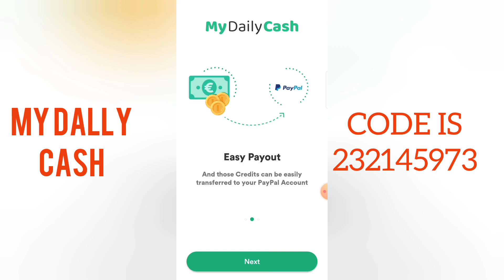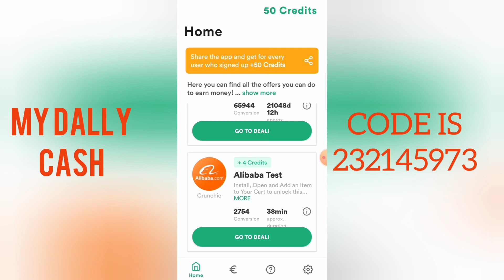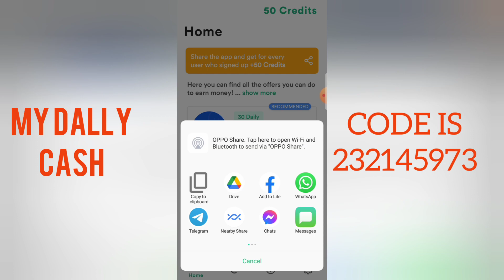Best Earning app | My daily cash | online earning in Nepal || Teach Nepal